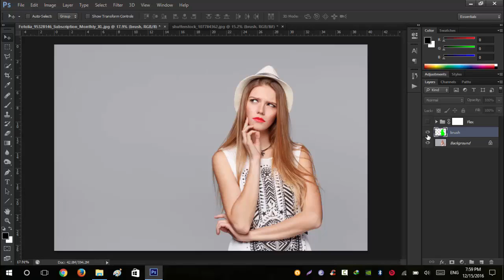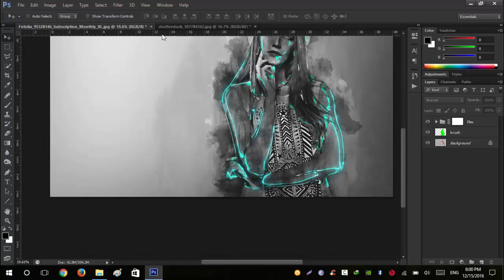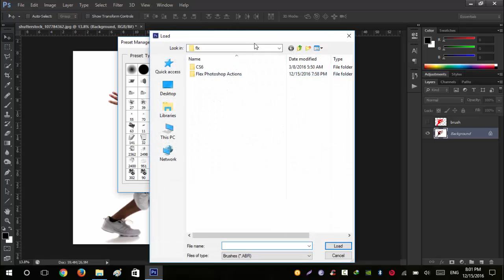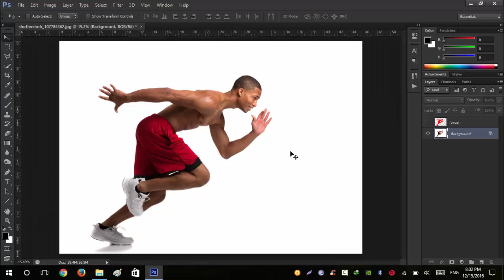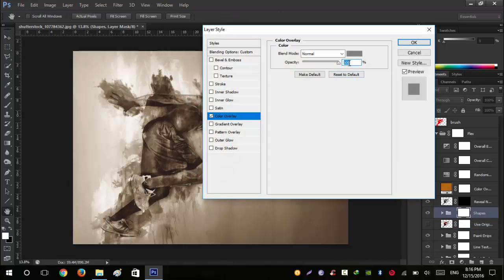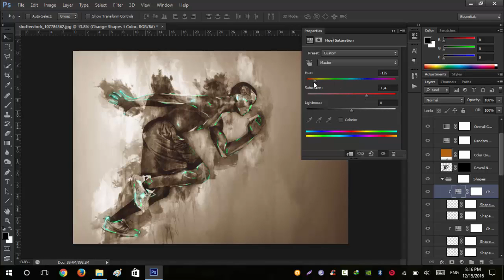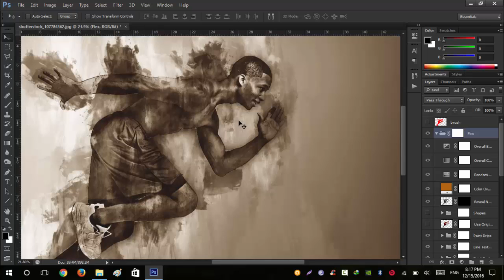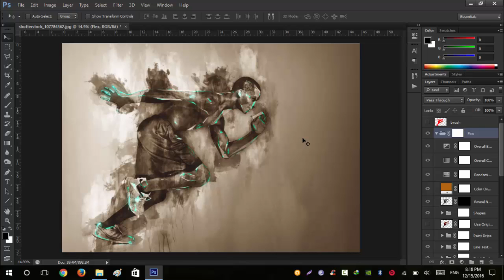Photoshop Tutorial | Flex Photo Effect Photoshop Actions | Tasty Tutorials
Flex Photo Effect Photoshop Actions
In this video we will learn how to create this flex photo effect using Photoshop actions.its just simple and  smart process.we will use flex Photoshop actions to create this kind of effect.it will be simple and easy.we will use Photoshop CS6. but you can also use these actions in Photoshop CC and later versions.
if you want to download these actions and resource files

Thanks To Seven Styles Doing Great Efforts :)
Like Our Page on Facebook